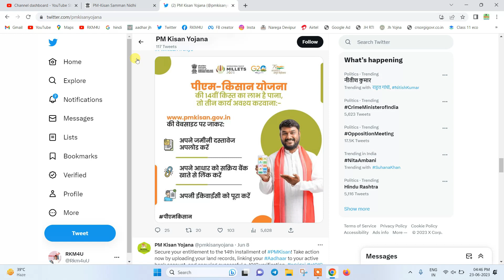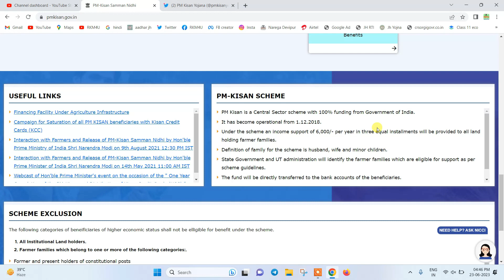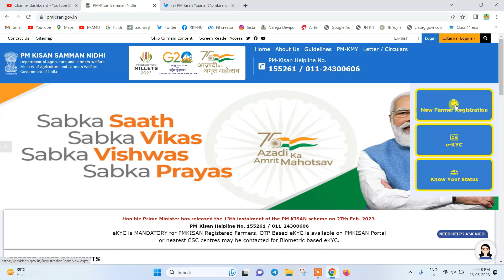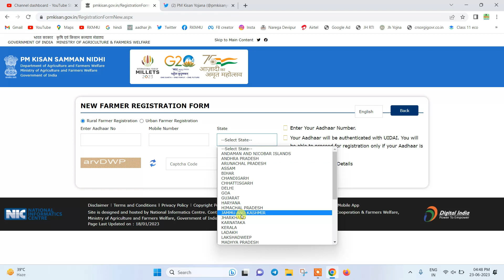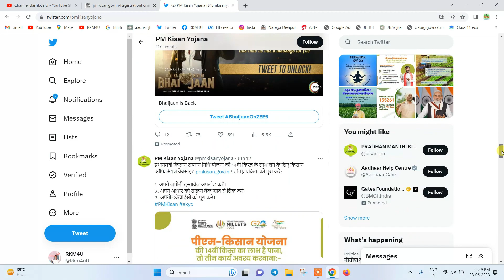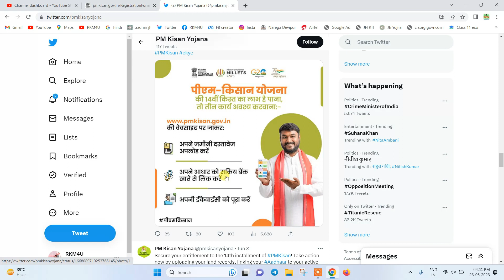PM Kisan New Apply. पीएम किसान में नया आवेदन कैसे करें ? How to Apply New in PMKISAN. eKYC for all.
New Apply Pmkisan, New Application in PMkisan,
PMkisan ekyc
pmkisan. gov. in
pm kisan
pm kisan.gov.in registration
aadhaar e-kyc online
pm kisan kyc csc
aadhaar e-kyc otp
pm kisan kyc mobile
e-kyc portal